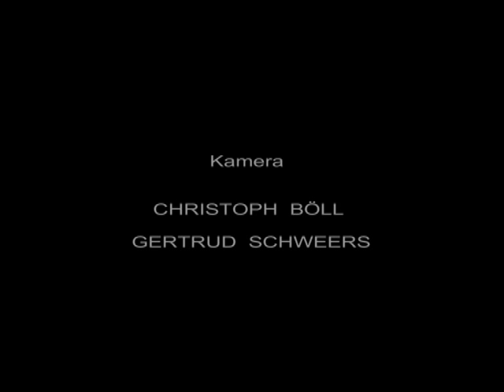JENS THOMAS & THE FIRE: "Connected"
Jens Thomas & the Fire am 18. Januar 2007 im TUT am Schauspielhaus Bochum.